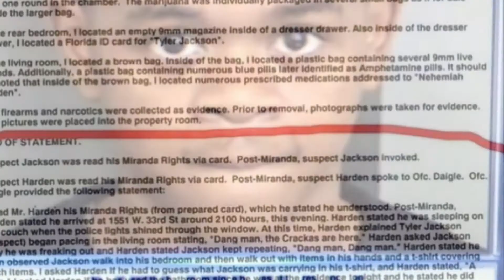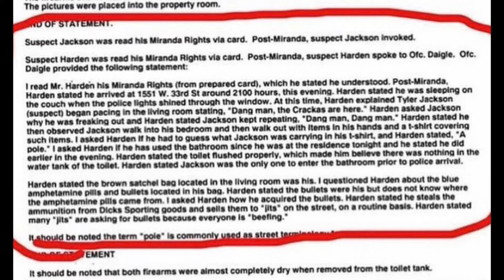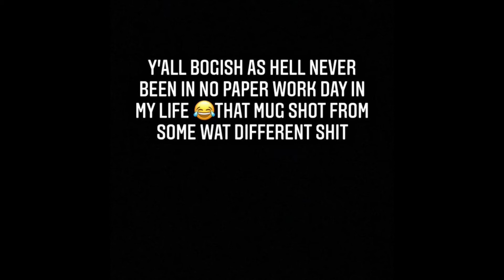SpotemGottem Exposed As A Snitch By SpinaBenz 😳 Told On Y&R Mookey Right Hand Man🤦🏾‍♂️